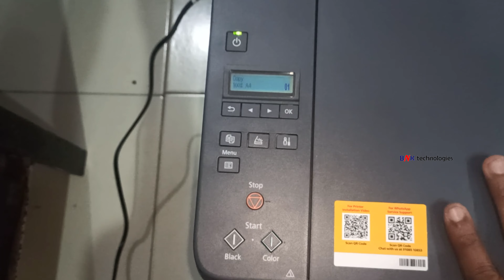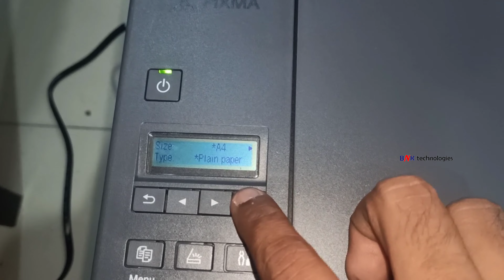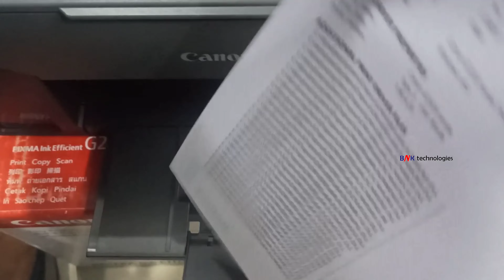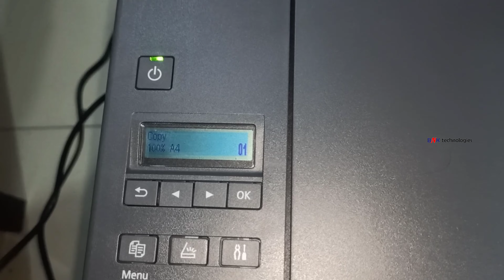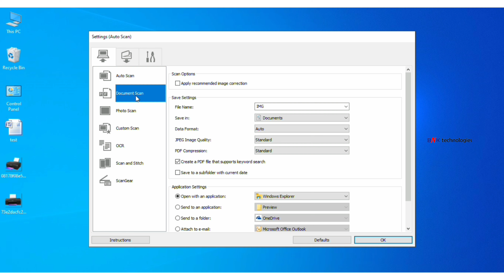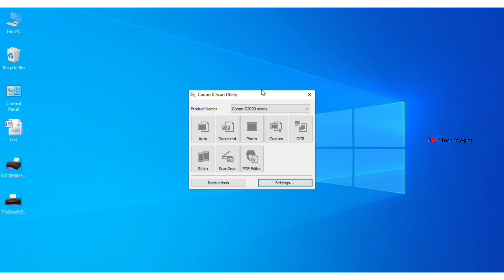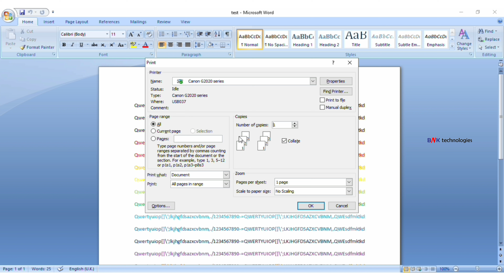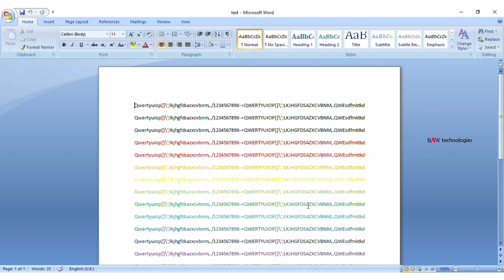Canon G2020 Printer How To Use Printer / Ink Refill / Paper Setting / Photostat / Printing llമലയാളം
How To Use From Laptop To Canon G2020 Printer
How To Use From Computer To Canon G2020 Printer
How To Use Setting From Laptop To Canon G2020 Printer
How To Use Setting From Laptop To Canon Printer
How To Use Setting From Laptop To Printer
Use Setting From Laptop To Canon G2020 Printer
Canon G2020 Printer How To Use Setting From Laptop
Canon G2020 Printer Use Setting From Laptop
How To Canon G2020 Printer Use Setting From Laptop
Canon Printer Use Setting From Laptop
How To Canon Printer Use Setting From Laptop
How To Use Setting From Computer To Canon G2020 Printer
How To Use Setting From Computer To Canon Printer
How To Use Setting From Computer To Printer
Use Setting From Computer To Canon G2020 Printer
Canon G2020 Printer How To Use Setting From Computer
Canon G2020 Printer Use Setting From Computer
How To Canon G2020 Printer Use Setting From Computer
Canon Printer Use Setting From Computer
How To Canon Printer Use Setting From Computer
എങ്ങനെയാണ് Canon G2020 Printer Use ചെയ്യുന്നത്
Canon G2020 Printer എങ്ങനെയാണ് Use ചെയ്യുന്നത്
how to use pdf file from computer in canon g2020 printer
canon g2020 printer how to use pdf file from computer
how to use pdf file from laptop in canon g2020 printer
canon g2020 printer how to use pdf file from laptop
how to use excel sheet on one page in canon g2020 printer
canon g2020 printer how to use excel sheet on one page
how to use excel sheet in canon g2020 printer
canon g2020 printer how to use excel sheet
how to use from computer in canon g2020 printer
canon g2020 printer how to use from computer
how to use from laptop in canon g2020 printer
canon g2020 printer how to use from laptop
how to word pdf file from computer in canon g2020 printer
canon g2020 printer how to use word file from computer
how to use word file from laptop in canon g2020 printer
canon g2020 printer how to use word file from laptop
how to use word on one page in canon g2020 printer
canon g2020 printer how to use word on one page
how to use word sheet in canon g2020 printer
canon g2020 printer how to use word sheet